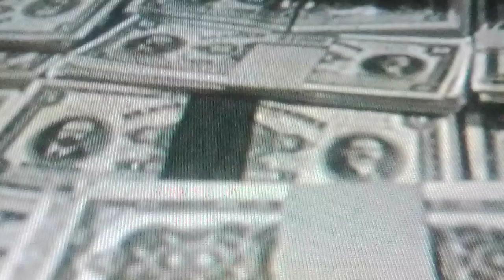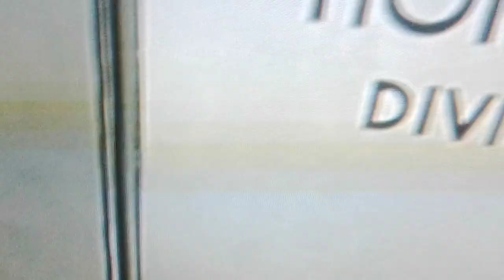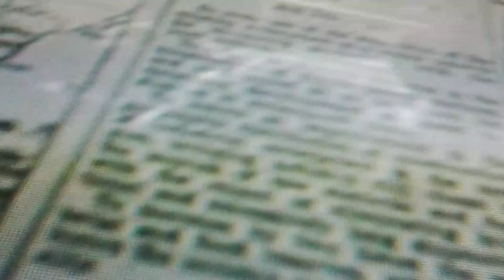Cult leader drama